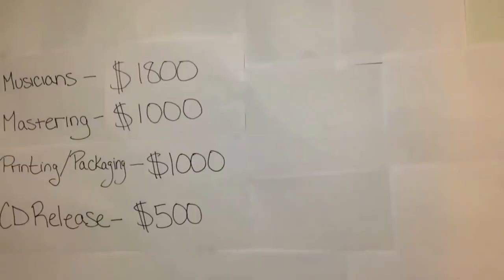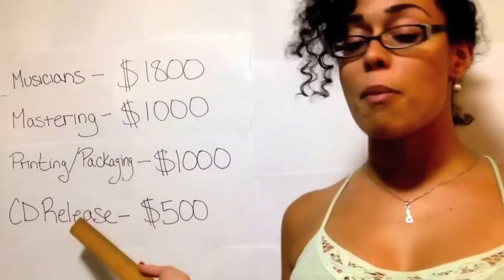Shine Kickstarter Campaign!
Hey!

How are you? If we haven't met yet, I'm Jessica Speziale and a solo artist from Toronto, Canada. I do pop rock with soul and I'm in the studio as we speak making my second record!!

It's been 2.5 years since my 1st EP, Dear Reverie, came out. Since then, I've toured Southern Ontario, played a ton of shows with my 4-piece band, played all three of Toronto's major music festivals, and have been writing will all kinds of artists on songs ranging from Americana to EDM. It's finally time to get to recording all the new songs that have come about so you can hear them and finally take them home!!

The new record - called Shine! - is going to be FULL LENGTH! And includes a bunch of favourites from my live shows – Gimme Somethin', Stay, and Too Much To Take will all be on there – as well as a bunch of brand-new, never-been-heard tunes. We've got HORNS! We've got STRINGS!! And KEYS!! And are closer than ever to the rock/pop/soul fusion that drives my soul.

I'm working on this project with kick-ass songwriter/producers Darneezee and Matt Mak, and my kick-ass band Dave Sufrin, Iliya Vee, and Matt Makarenko. There are also special guest musicians galore! We're all super, super pumped!

As it stands, the record is mostly tracked! It's just me (lead vocals and acoustic guitar), back-up vocals, strings, horns, and aux percussion to go. By the end of this campaign, we'll be mixing!!

The expected release date is November 22nd, 2014.

In order to finish and release the album financially, I need your help.

Together, this is what we'll be funding:

Paying the incredible musicians playing with me: $1800
Mastering: $1000
Printing and Packaging CDs: $1000
Throwing a killer release party (venue rental, staging): $500

Total = $4300

You probably noticed that the amount of our goal and the amount of the budget don't match. We're in this together! If we blow our goal out of the water that will only make for better Mastering and a more incredible show!!

I'm really really excited to offer a bunch of exclusive experiences and merch in the process!! Every little bit helps, so packages start at $10 for a CD to awesome experiences like me cooking YOU dinner! (Check them out

Pick your favourite package (or two) to help us bring this new musical project to life!

Thank you SO much! As a supporter of Shine, I'll be sending out regular updates including photos and videos as we go along in making Shine a reality.

I can't wait to share this record with you and I'm honoured to be sharing in the making of it with you!